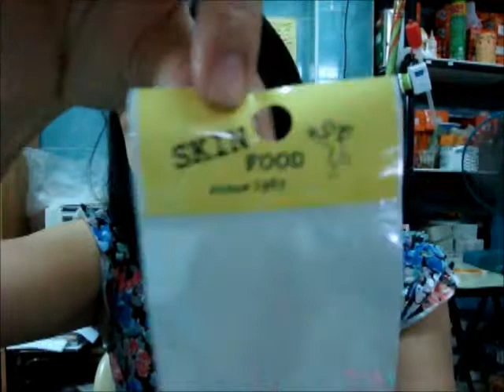เห่อของ